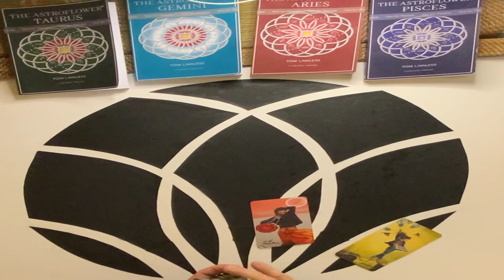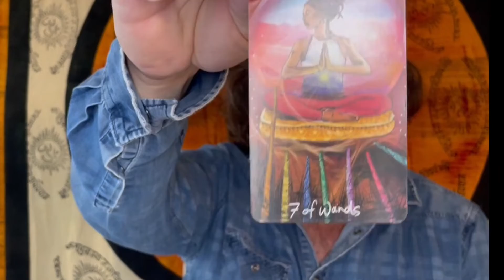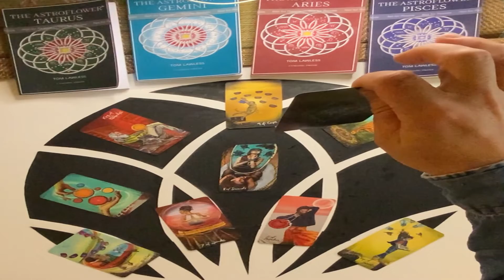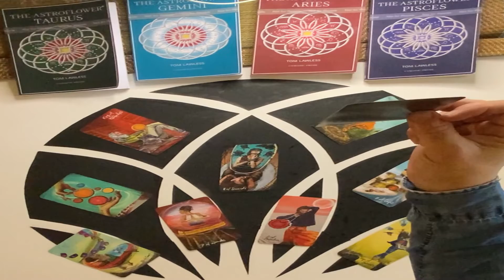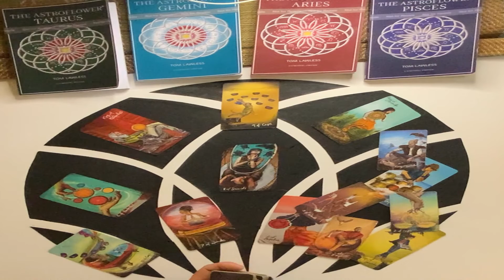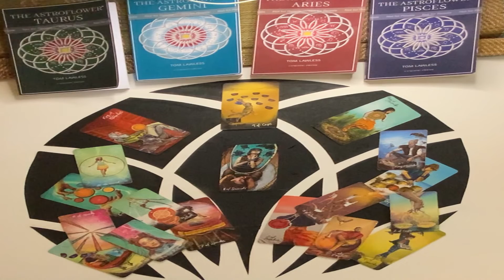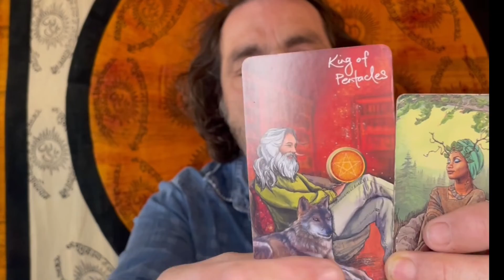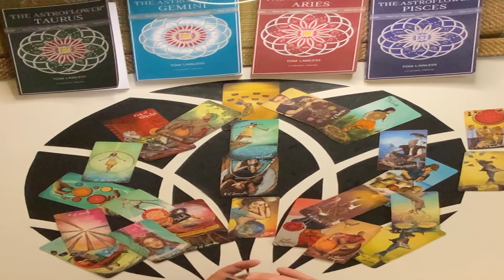AQUARIUS WEEKLY TAROT 21-27TH MARCH '22 *FEELING TRAPPED AQUARIUS ? TIME TO TAKE THAT LEAP OF FAITH*